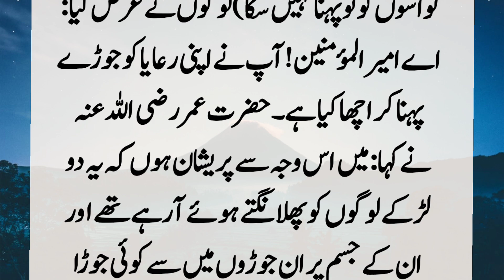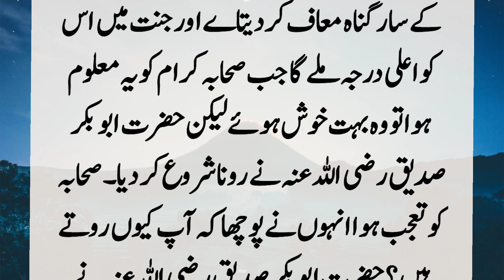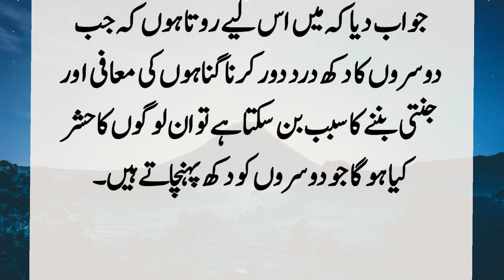Story Of Hazrat Muhammad (PBUH) And Hazrat Ayesha | Hazrat Muhammad our Hazrat Ayesha Ka Waqia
One day Hazrat Muhammad SAW said to Hazrat Aisha RA that ask for whatever your heart desires, Hazrat Aisha RA got thinking after hearing this, suddenly she said, O Messenger of Allah SAW, tell me the secret by which all sins will be forgiven, you SAW said. The secret is that. ?